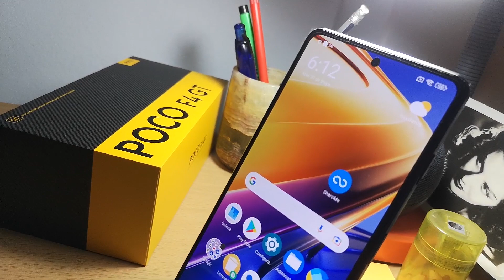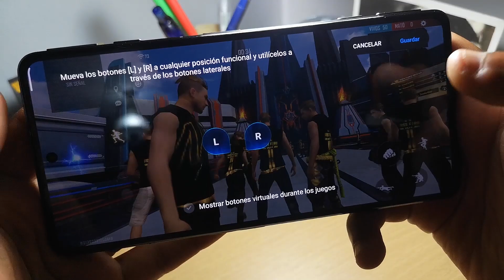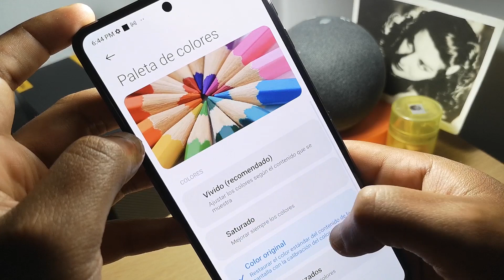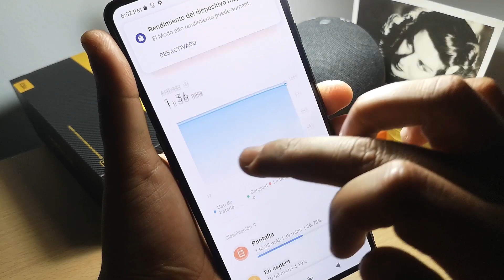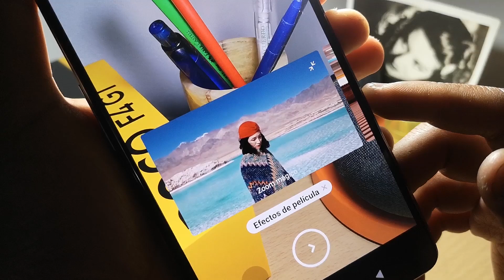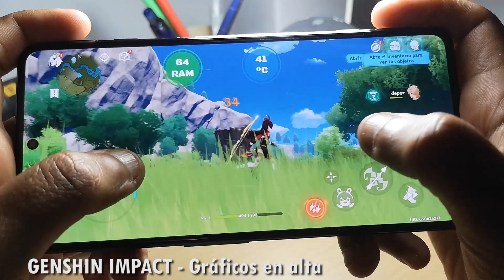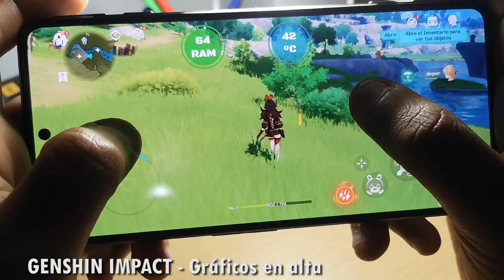Así rinde el POCO F4 GT al jugar Genshin Impact y Free Fire a máxima potencia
Antes de hablar del teléfono y las primeras impresiones, quiero precisar que este es el modelo 21121210G y presentación Stealth Black. Ahora sí vayamos con el celular. El diseño me parece bastante sobrio para tratarse de un móvil gamer. Destaca el acabado en cristal de la parte trasera, que no es un imán para las huellas pero sí notarás igual la grasa de los dedos, y los biseles de aluminio. El peso de 210 gramos está bien distribuidos dando ese toque sólido al equipo, que por cierto viene con carcasa transparente y adaptador USB-C a puerto Jack.

La caja de las cámaras sobresale pero no hasta el punto de ser un fastidio. La distribución, al igual que el equipo, es sobria y estas líneas hacen que el diseño haga juego con las líneas de la carcasa. Además, la luz LED en forma de rayo le da un toque original.

Por lo demás, hay que detacar el puerto USB-C, los altavoces estéreo de JBL con certificación Dolby Atmos, el lector de huellas en el lateral y los gatillos retráctiles especiales para gaming. Estos botones se activan manualmente y sobresalen del marco la distancia necesaria para un cliqueo cómodo. Lo mejor es que configurarlos para tus juegos es sumamente fácil: solo tendrás que arrastrar la L o R al botón sobre la pantalla para enlazar los gatillos.